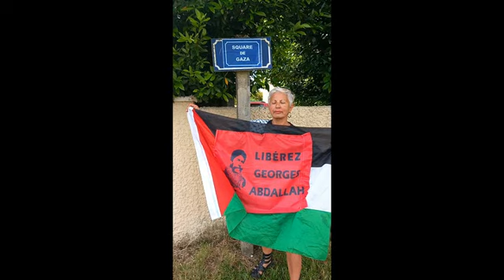Un square pour Gaza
Une rue du tristement célèbre Maréchal Bugeaud renommée au profit d'un square pour Gaza.
Conquérant sanguinaire de l'Algérie, le Maréchal Bugeaud est un symbole du colonialisme français. Certaines mairies  veulent débaptiser les rues qui portent son nom. Ici des camarades du résistant Georges Ibrahim Abdallah détenu en France depuis bientôt 40 ans, l'ont débaptisé pour rendre hommage à la résistance du peuple gazaouie.